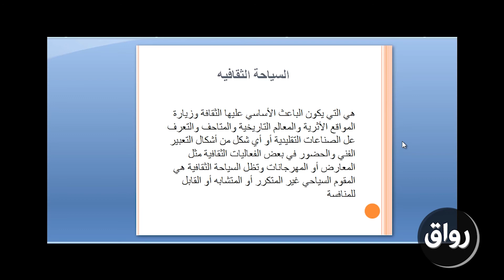رواق : مدخل ال علم السياحة - ٣-٢